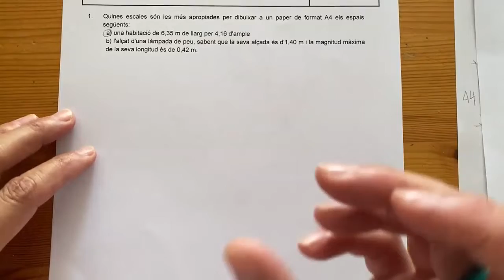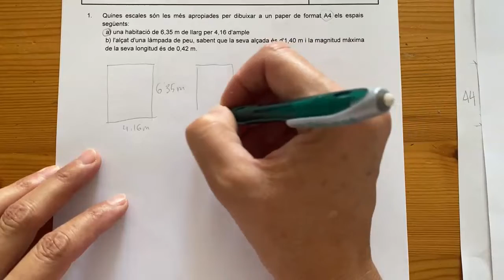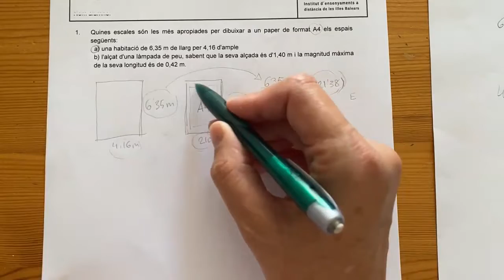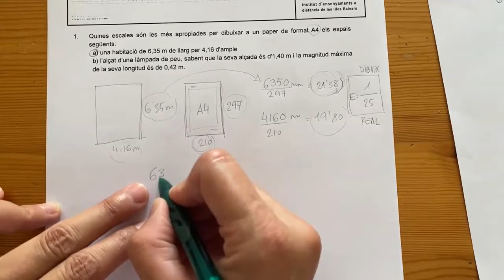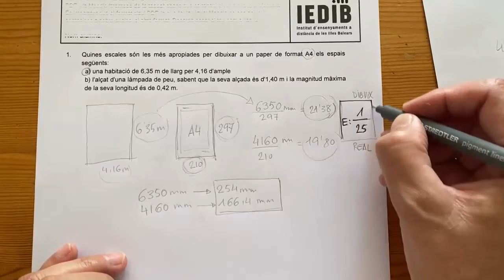Activitat Aprenentatge BAT_DT1 2.1 (Ex 1)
Autora: Victòria Vidal.

Escales. Habitació + làmpada.